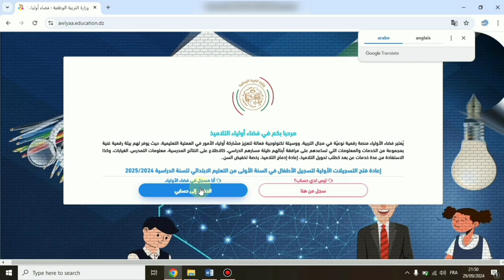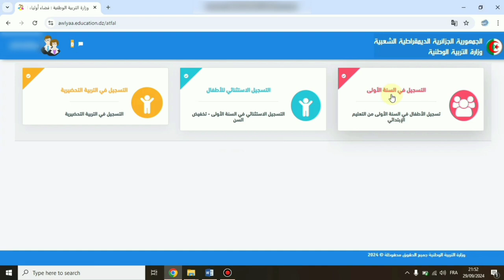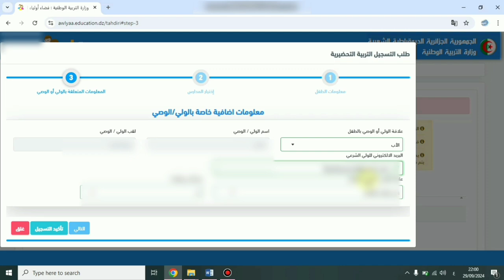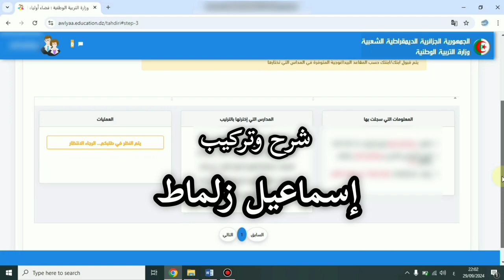طريقة تسجيل تلاميذ التحضيري